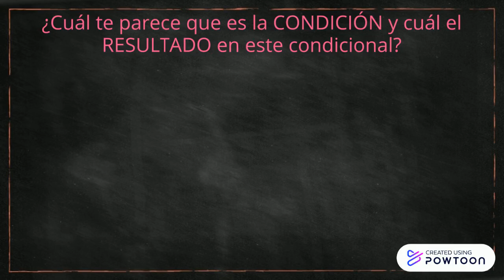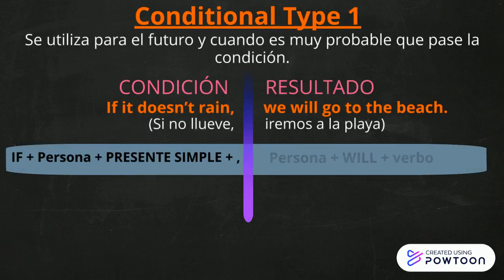Condicionales 0 y 1